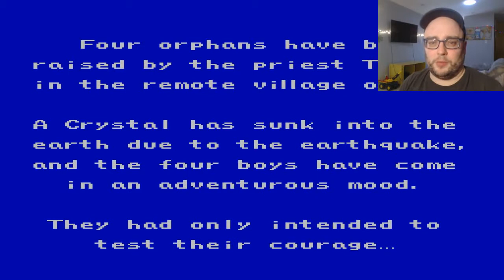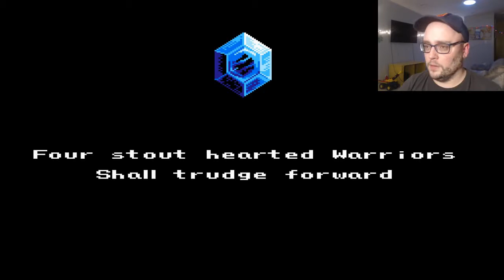Getting stomped already? Final Fantasy 3 #01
This play through will be blind!  Meaning, I have no idea what I'm doing!